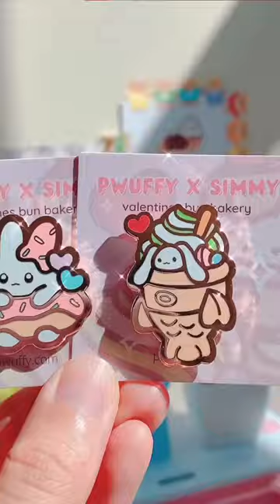Bunny Bakery pin collection! 🌸